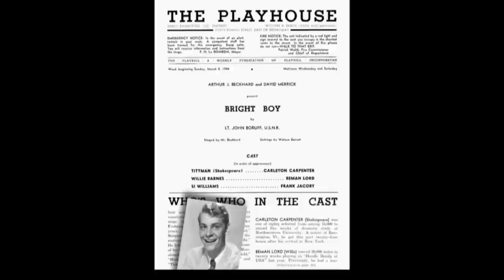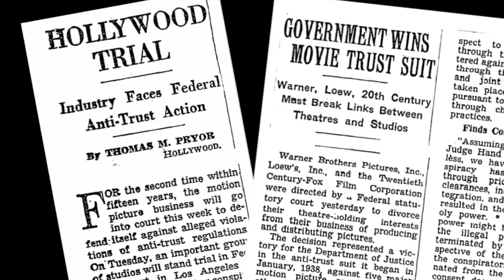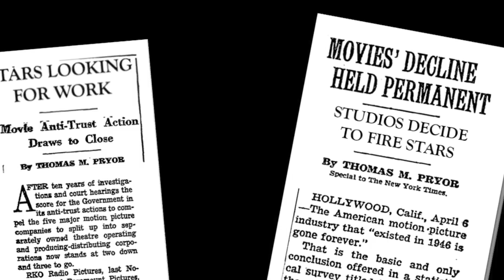DEBBIE REYNOLDS (1932-2016) in Rick McKay's "Broadway BEYOND the Golden Age"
I’ve been thinking about what so many of you have been posting about the footage that different networks asked me for while I am sailing here in the Caribbean on the Crystal Serenity after DEBBIE REYNOLDS so suddenly passed away last night. And I suddenly realized that it is all of you who are so deeply passionate about my BROADWAY: THE GOLDEN AGE films and about Debbie, not the networks, who are just capitalizing on a death to make money off of ratings that I should be sharing this footage with. I only have a few minutes, as my footage is in New York, but this tiny bit that I do have should be shared with the folks who love her. It is pretty raw and is for the upcoming film, "Broadway: BEYOND the Golden Age," but I thought you’d enjoy seeing Debbie in relatively recent footage, looking like a million - and see what she was like when not playing a role and not entertaining. I was pleasantly surprised to find she was extremely smart and quick, with a great head for Hollywood history - and not only for costumes or trivia or "show" - but also for the "business" end of the equation.

I spent a good deal of time lighting Debbie for this shoot, and I saw that she was studying me as I was studying her. I think she slowly realized that she was dealing with a pro. I asked her if she would like to look through my portable monitor and see how she was going to look in the film. "No," she said slowly. "I have been watching you. I know you know what you're doing. I have been redoing my makeup according to the way you're setting up your lights. I know I am in good hands. If you shoot and interview as well as you light we are going to get along just fine."

And we did.

We lost one of the great ones yesterday. Maybe the last great one. I don't think we are going to see an age like that come this way again. There will, I am sure, be other golden ages of a kind, but not like that. And not like her.

I am sorry I am floating in the middle of the Caribbean right now for another week and can't show you more, but I guess you are meant to wait till the movie opens - but I feel I have to share at least this tiny bit. By the way, I used green gels to create that artificial MGM green background to bring out those beautiful eyes and, if I do say so myself, she looks pretty damn great. I think she would be happy with the result. At least I hope so.

Here's to you, Debbie. We won't see the likes of you again . . .

Popular films are preserved by their very nature of being recorded, but without you and I, these theater legends' memories would disappear - and we simply cannot let that happen.

Thank you for you believing in our hard work and helping to support our mission to open the second part of our trilogy, "Broadway: BEYOND the Golden Age" in 2017. Please click below now and take 60 seconds to "create the future by preserving the past!"

From Producer/Director Rick McKay

See the trailer for our the upcoming second installment, "Broadway: BEYOND the Golden Age", of our trilogy